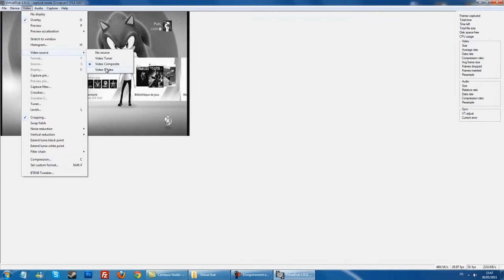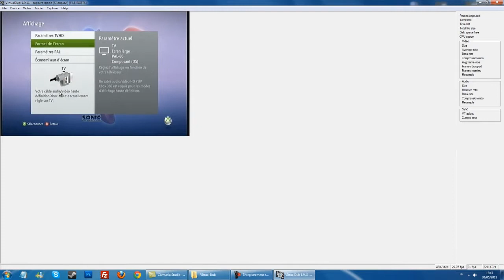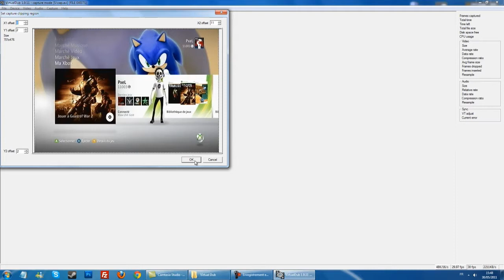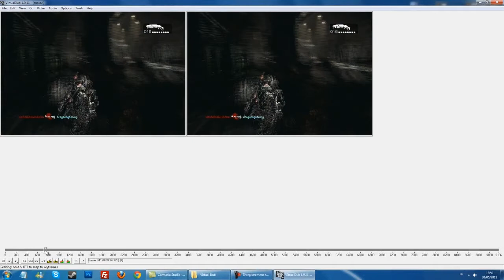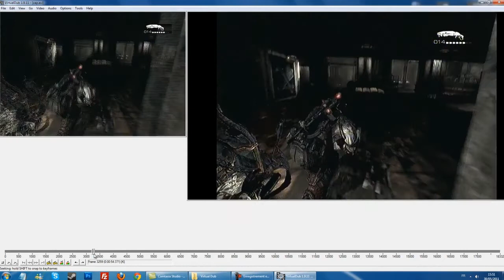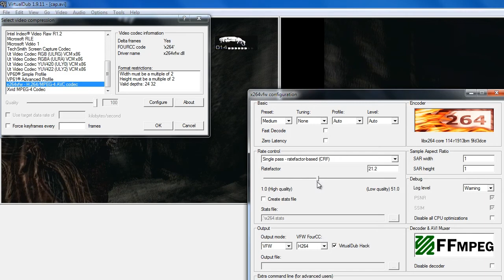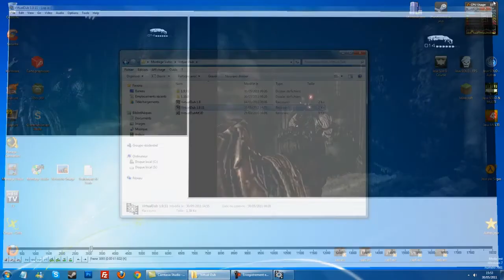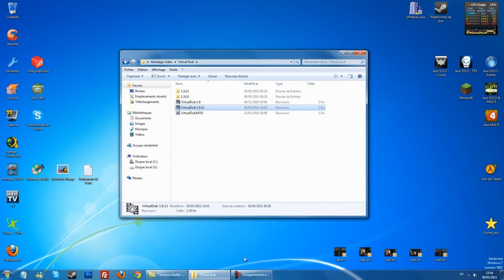[RCA] Tuto FR EasyCap DC60+ v3.1C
Je répondrais à toutes les questions ici!